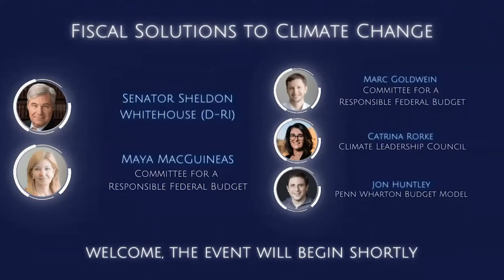Fiscal Solutions to Climate Change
The United States faces a number of generational challenges, including high and rising national debt and the increasing effects of climate change. The Build Back Better agenda reflects one approach to address climate change through new spending and tax breaks. In addition to or in place of this approach, policymakers could consider carbon pricing as a means to reduce carbon emissions.

On May 17, 2022, the Committee for a Responsible Federal Budget hosted "Fiscal Solutions to Climate Change," a virtual event that included a panel of experts and discussion with Senator Sheldon Whitehouse (D-RI). The event examined what role fiscal policy can play in mitigating climate change and what it would mean for the economy and the budget.

Keynote Discussion:

Senator Sheldon Whitehouse (D-RI)
Maya MacGuineas, Committee for a Responsible Federal Budget

Expert Panel:

Marc Goldwein, Committee for a Responsible Federal Budget
Jon Huntley, Penn Wharton Budget Model
Catrina Rorke, Climate Leadership Council